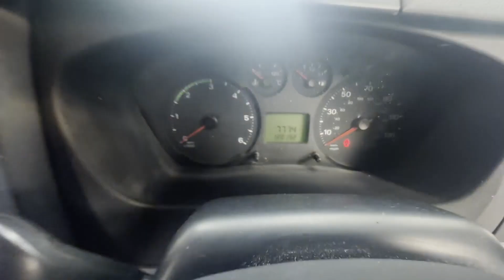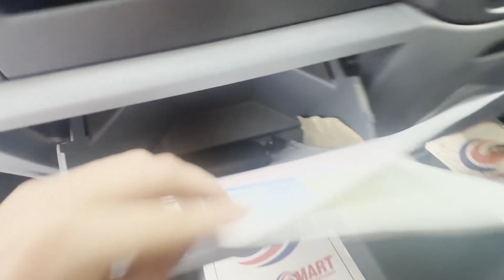NL57HPK - 2007 Ford Transit 2.2TDCi 85PS 280 SWB Low Roof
Model: 57 PLATE FORD TRANSIT 2.2TDCI 85PS 280 SWB LOW ROOF EXCELLENT RUNNER MOTED
Body: White - Panel Van
Mileage: 120074
MOT: 11th October 2024
Engine: 2198cc TDCI 85 PS DURATORQ-E
Transmission: 5 Speed Manual - FWD
Features: 2 Keys, nice strong, reliable Transit ready to go
EU Status: Euro 4
HPI: Clear